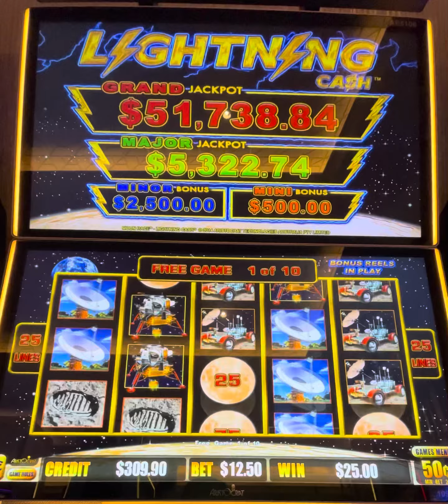Can we land a bonus in the bonus feature?